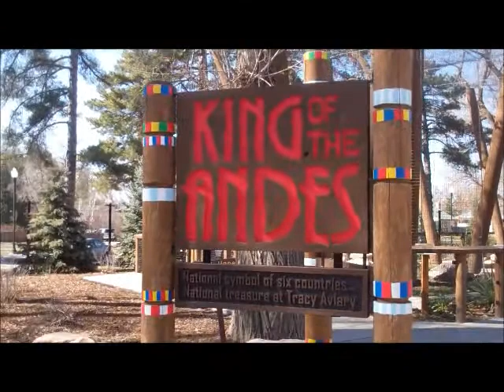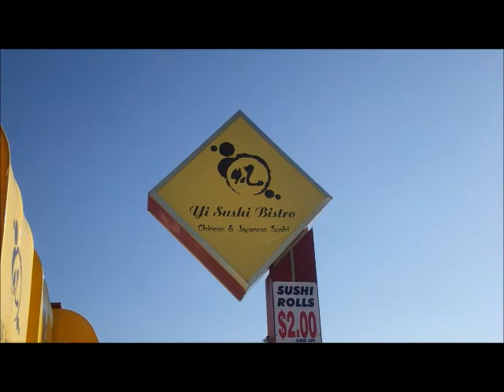Utah's Tracy Aviary/ SLAP/Sushi/dogs & Lipstick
Hello we are Dale and Kenzie Flink. Our goal is to live life , and enjoy it. We invite those around us to join in our adventures and to explore and see what our world has to offer. Our mission to show the world whats out there and to enjoy life.